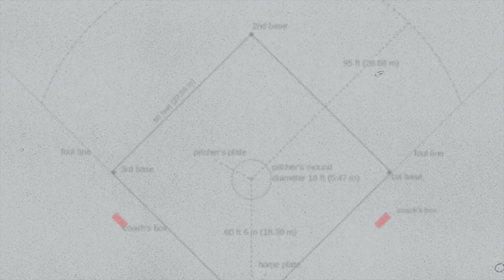BSB: Mercer vs Samford, Game 2 Highlights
Highlights from Samford's 5-1 win over Mercer on May 20, 2022.